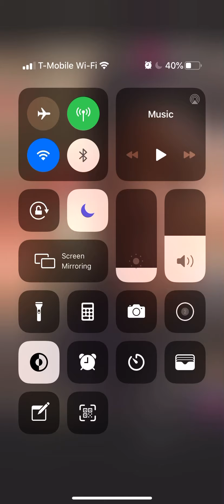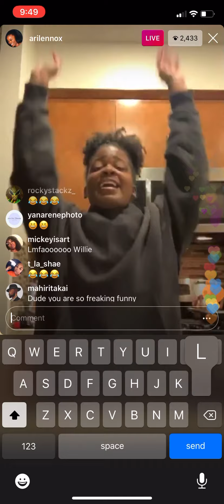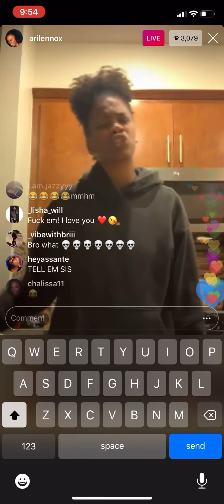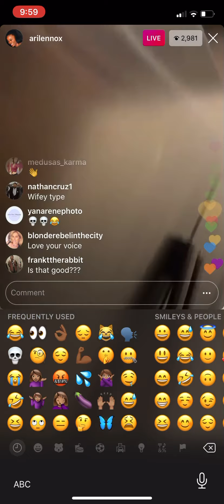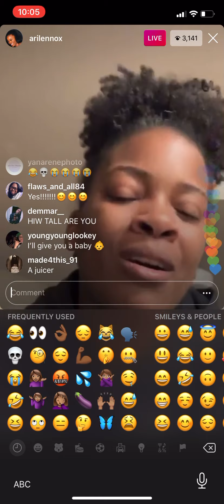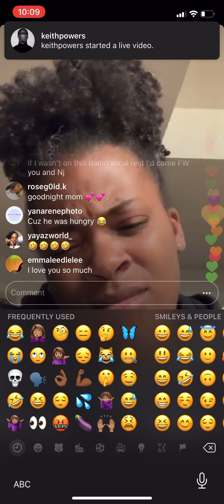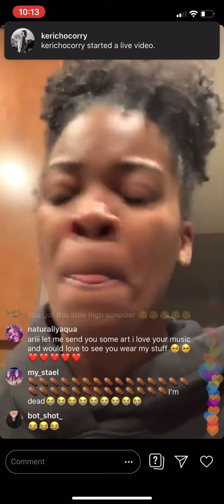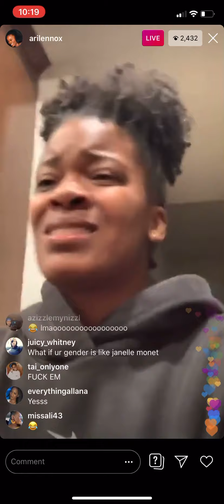Ari Lennox IG Lives are EVERYTHING!!!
This woman is hilarious & random AF waiting for the link up with her & dojacat